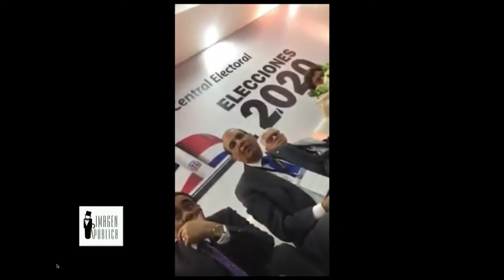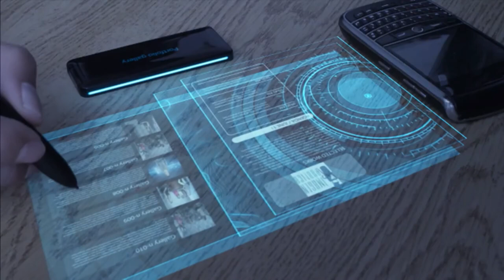Imagen Pública Tv: Genesis de una elección suspendidas en RD